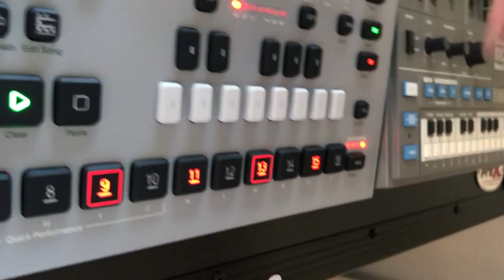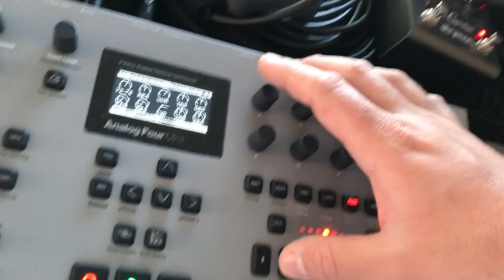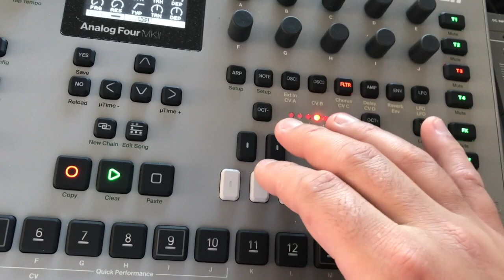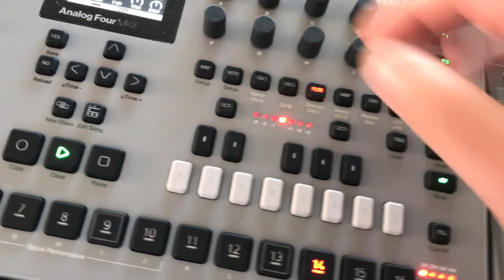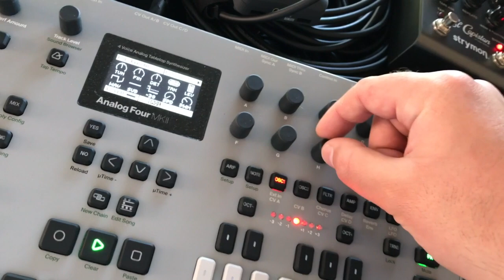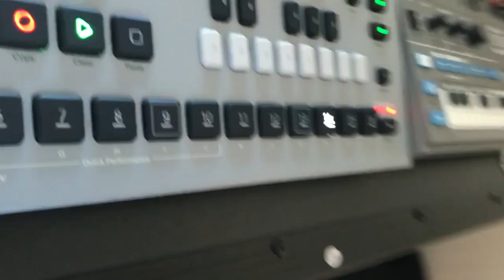NAUTICAL - Melancholic Analog Jam - Elektron Analog Four MK2 + Roland MC-202 + Strymon El Capistan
Description- MC-202 (bass riff, CVed by the A4) to El Capistan to A4 external input.
A4MK2 (Kick, Snare, Hat, Lead, External Input) to main outs into the Zoom H6.

Couldn't find my GoPro or phone clip to put on a stand, but wanted to share this anyways.